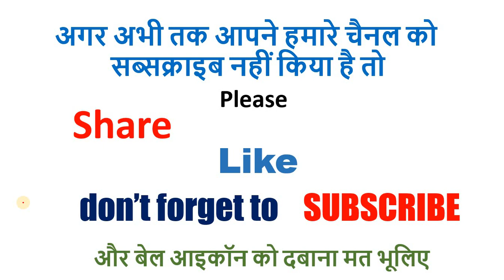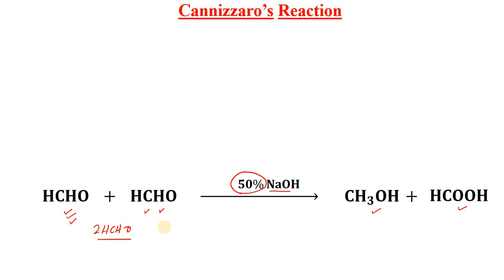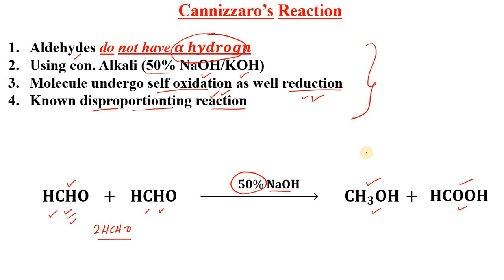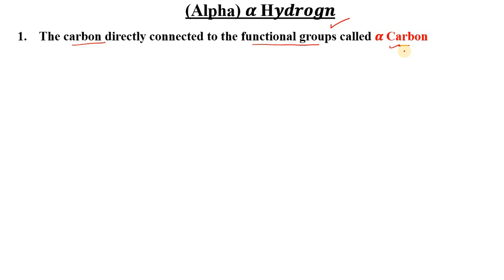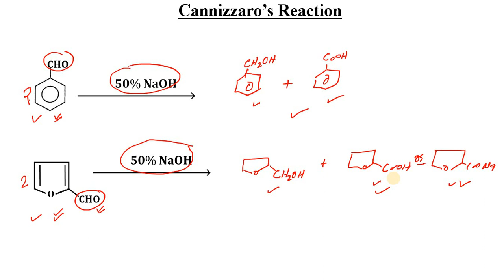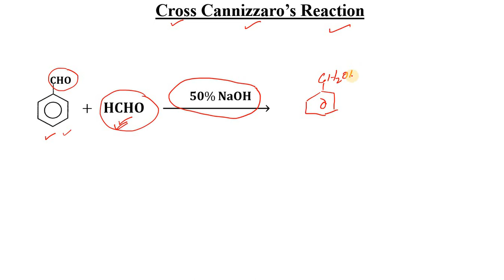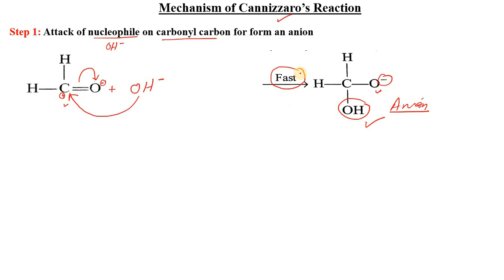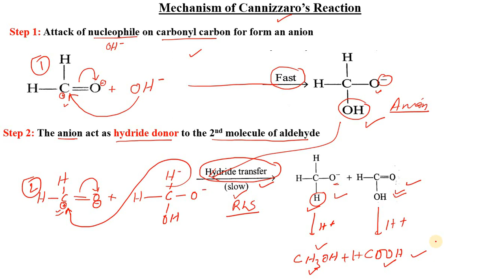Cannizzaro’s Reaction|| Reaction Mechanism | Internal & Cross Cannizzaro’s Reaction | alpha hydrogen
Cannizzaro’s Reaction|| Reaction Mechanism || Internal and Cross Cannizzaro’s Reaction || 𝜶 hydrogen

In this video we explained all about Cannizzaro’s Reaction
1: Introduction of Cannizzaro’s Reaction
2: Types of Cannizzaro’s Reaction
2: Internal Cannizzaro’s Reaction
3: Cross Cannizzaro’s Reaction
4: 𝜶 hydrogen
5: Reaction Mechanism of Cannizzaro’s Reaction